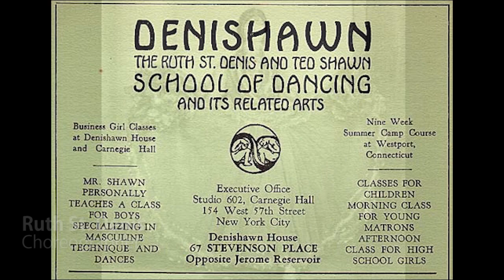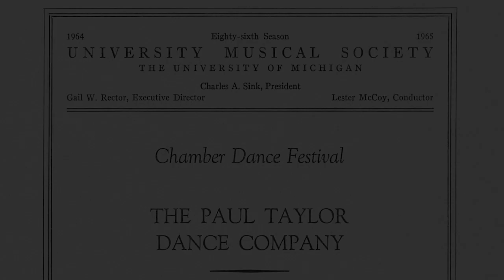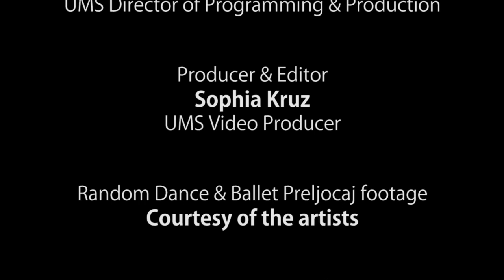UMS Presents: A History of Dance at UMS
In this video, U-M Chair of Dance Angela Kane discusses history of contemporary dance, and UMS Director of Programming Michael Kondziolka discusses the history of dance at UMS, including 11/12 season selections.